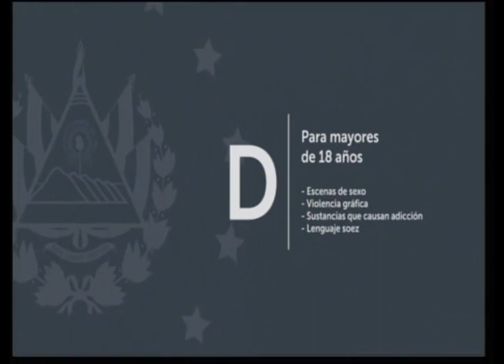TEMAS Y DEBATES/INVITADO/Juan Alvares/alcalde municipal de Soyapango/07/febrero/2020